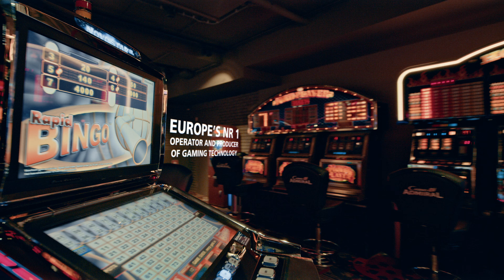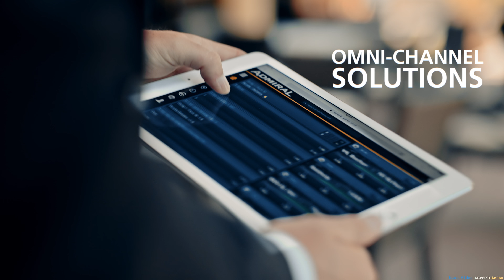Winning Technology (Info Insert Version)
Find out more about the fascinating world of NOVOMATIC!